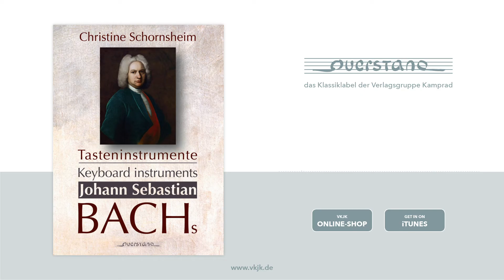Johann Sebastian Bach - „2,st. Inventio 1 In C, BWV 772“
Es ist keine einfache Aufgabe, auf historischen Tasteninstrumenten aus der Zeit Johann Sebastian Bachs zu musizieren. Der unvergleichlich schöne und subtile Klang dieser Cembali, Spinette und Orgelpositive will mit intensiver manueller und interpretatorischer Kleinarbeit erobert sein. Christine Schornsheim zählt zu den international namhaften Spezialisten auf diesem Gebiet, deren "lebendiges Spiel" und "tadellose Technik" von Presse und Rundfunk anhaltend positiv herausgestellt werden. Sie spielte an den historischen Instrumenten im Bachhaus Eisenach vier "Praeludien und Fughetten", 15 Inventionen und 15 Sinfonien aus dem Schaffen des großen Thomaskantors ein, erstgenannte an einem ca. 1750 erbauten Schweizer Orgelpositiv, die Inventionen und Sinfonien an einem von etwa 1715 datierenden einmanualigen Thüringer Cembalo sowie einem Spinett aus der Werkstatt von Johann Heinrich Silbermann, einem Sohn von Johann Andreas Silbermann und Neffen des berühmten Gottfried Silbermann. Der mit modernen Mitteln unduplizierbare Klang dieser jahrhundertealten Instrumente und die traditionsorientiert-feinfühlige Spielweise von Christine Schornsheim machen die über siebzig Minuten dieser CD zu einem Hörerlebnis der ganz besonderen Art. Die edle Verpackung, ein liebevoll gestalteter Digipak mit Übergröße, rundet das Bild eines außergewöhnlichen CD-Dokumentes ab, das in jeder gutsortierten Bach-Sammlung einen Ehrenplatz verdient. Nachdem die CD lange Zeit vergriffen war, liegt sie nun in einer Neuauflage in leicht verändertem Design vor; der musikalische Inhalt ist identisch mit dem der Erstauflage.

Komplette Tracklist des Albums
„Tasteninstrumente Johann Sebastian Bachs“

[01] Praeludium in G - BWV 902
[02] Fughetta in G - BWV 902
[03] 2-st. Inventio 1 in C - BWV 772 (Cembalo)
[04] 2-st. Inventio 2 in c - BWV 773 (Spinett)
[05] 2-st. Inventio 3 in D - BWV 774 (Cembalo)
[06] 2-st. Inventio 4 in d - BWV 775 (Cembalo)
[07] 2-st. Inventio 5 in Es - BWV 776 (Spinett)
[08] 2-st. Inventio 6 in E - BWV 777 (Spinett)
[09] 2-st. Inventio 7 in e - BWV 778 (Spinett)
[10] 2-st. Inventio 8 in F - BWV 779 (Cembalo)
[11] 2-st. Inventio 9 in f - BWV 780 (Spinett)
[12] 2-st. Inventio 10 in G - BWV 781 (Spinett)
[13] 2-st. Inventio 11 in g - BWV 782 (Cembalo)
[14] 2-st. Inventio 12 in A - BWV 783 (Spinett)
[15] 2-st. Inventio 13 in a - BWV 784 (Cembalo)
[16] 2-st. Inventio 14 in B - BWV 785 (Spinett)
[17] 2-st. Inventio 15 in h - BWV 786 (Cembalo)
[18] Praeludium in F BWV 901
[19] Fughetta in F BWV 901
[20] Praeludium in d BWV 899
[21] Fughetta in d BWV 899
[22] 3-st. Sinfonia 1 in C - BWV 787 (Cembalo)
[23] 3-st. Sinfonia 2 in c - BWV 788 (Spinett)
[24] 3-st. Sinfonia 3 in D - BWV 789 (Spinett)
[25] 3-st. Sinfonia 4 in d - BWV 790 (Cembalo)
[26] 3-st. Sinfonia 5 in Es - BWV 791 (Spinett)
[27] 3-st. Sinfonia 6 in E - BWV 792 (Spinett)
[28] 3-st. Sinfonia 7 in e - BWV 793 (Cembalo)
[29] 3-st. Sinfonia 8 in F - BWV 794 (Cembalo)
[30] 3-st. Sinfonia 9 in f - BWV 795 (Spinett)
[31] 3-st. Sinfonia 10 in G - BWV 796 (Cembalo)
[32] 3-st. Sinfonia 11 in g - BWV 797 (Spinett)
[33] 3-st. Sinfonia 12 in A - BWV 798 (Cembalo)
[34] 3-st. Sinfonia 13 in a - BWV 799 (Spinett)
[35] 3-st. Sinfonia 14 in B - BWV 800 (Cembalo)
[36] 3-st. Sinfonia 15 in h - BWV 801 (Spinett)
[37] Praeludium in e - BWV 900
[38] Fughetta in e - BWV 900

Weitere Titel von querstand – dem Klassiklabel der Verlagsgruppe Kamprad finden Sie in unserer